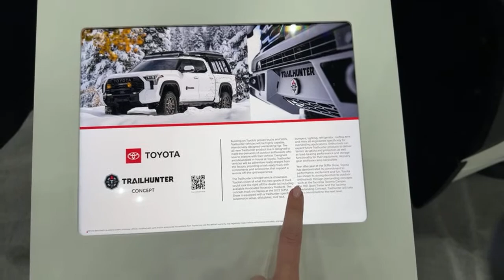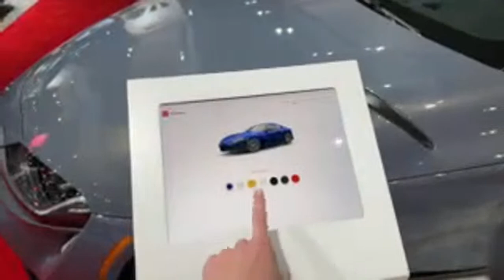Tour the Toyota Display with me at the 2022 Los Angeles Auto Show!